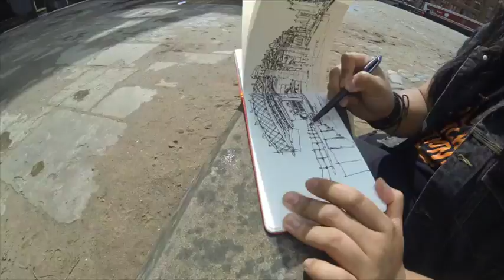Urban Sketching Timelapse : Spinningfields, Manchester.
Timelapse proces of sketching Spinningfields, Manchester by Kymioflario.